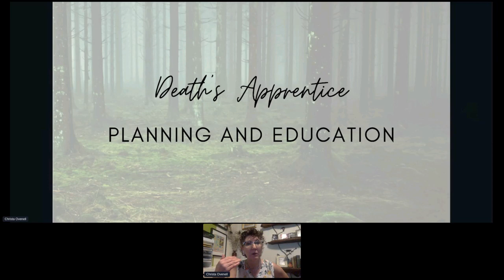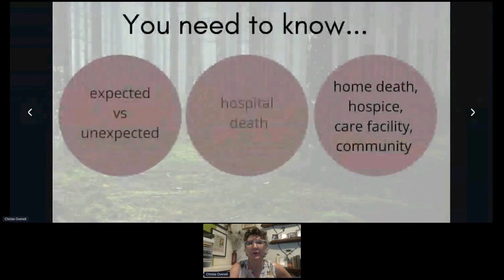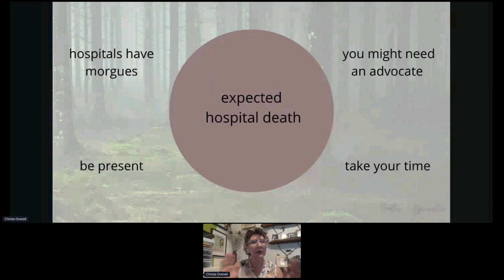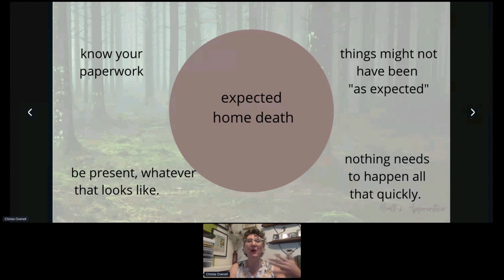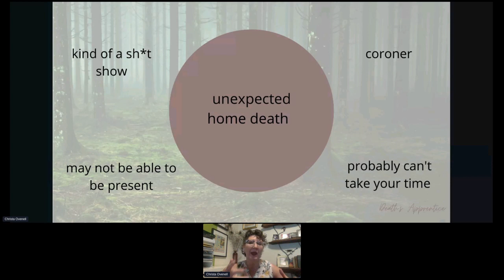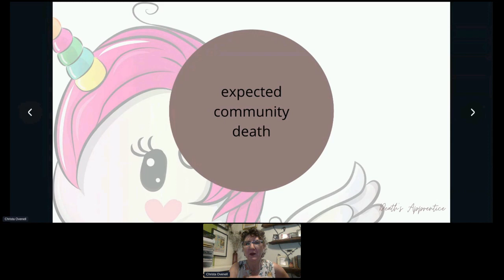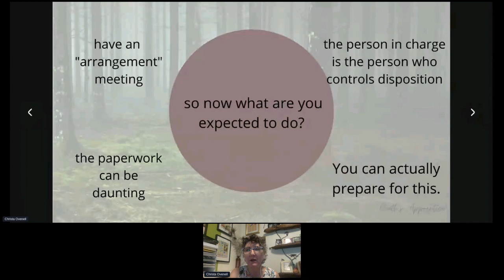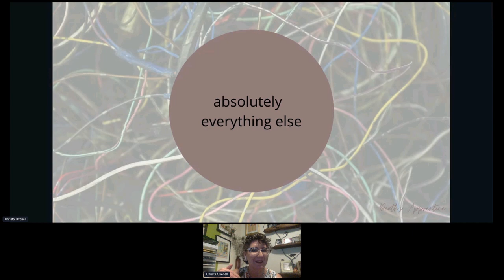What Happens When You Die? with Death's Apprentice Christa Ovenell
A practical, heart-centered guide to what you need to know when a death occurs.

“I have been drawn to Deathcare work for decades, but given that I barely passed grade nine science class a career in palliative nursing didn’t seem attainable. And every time I looked into becoming a funeral director, I realized I would have to give up my corner office, go back to school for two years, and literally become an apprentice (again). It was really scary and it didn’t seem like a practical choice, but I couldn’t put it out of my mind.

Eventually, I decided that my life needed to include death in a radical way, and so I resigned from my job as Principal of Canada’s largest international college, left my position on the provincially appointed Council of Articulation and Transfer and applied to be a student at funeral school.  I completed the gruelling apprenticeship at a large corporate funeral home (and I am now proud to work with a local, independent facility that puts people before profits).

We have a lot to learn as a society about death, because for too long we have been ok with denying its important lessons.  I was initially very shy about admitting I was a 50 year old apprentice, but now I know that the “beginner’s mind” is one in which the best learnings can happen.  I am proud to be Death’s Apprentice.”

Christa Ovenell, Founder at Death’s Apprentice.

“My mother hadn’t done anything to get her affairs in order and it caused so much stress and tension for all of us kids—not just after she died, but while she was navigating the healthcare system before that too.  I wouldn’t wish what we went through on anyone. I knew had to do something so I wouldn't my own kids in that type of situation but I didn’t know where to start. A couple of hours with Death’s Apprentice helped me put a plan in place and I feel so relieved now. ”

—Jennifer J, Self-Guided Advanced Care Planning client

“This is hard work.  Staring down your mortality is one thing, but actually completing the tasks associated with end-of-life planning is just plain difficult.  Christa somehow makes it not just manageable, but enjoyable .”

— Alex M, Holistic Advanced Care Planning client

“Christa is a gifted educator, and a truly gentle soul.  I thought doing this work would be overwhelming and scary to tell the truth, but it was the exact opposite. I feel ready!”

—Monique P, Holistic Advanced Care Planning client

Lifting The Lid 2022 will take place online from 18-20th November and is free to an international audience.